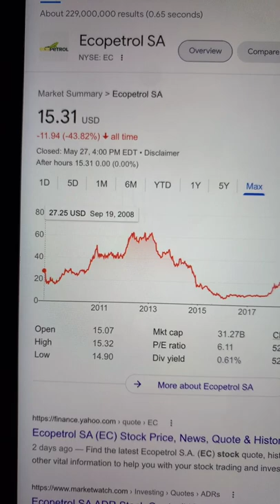🔴 Ecopetrol E.A. EC Stock Trading Facts 🔴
Coinbase Referral Funded Accounts Up To $300,000 To Day Trade